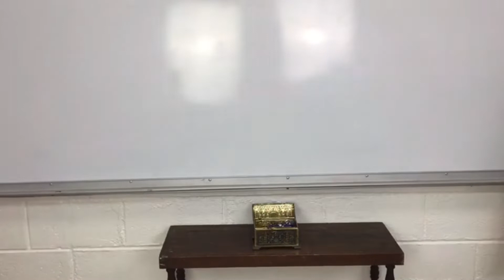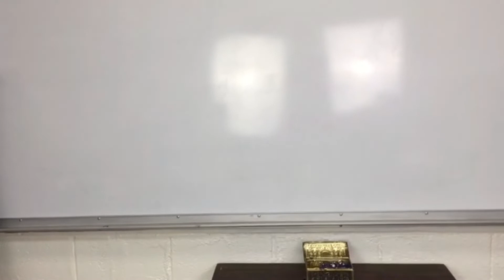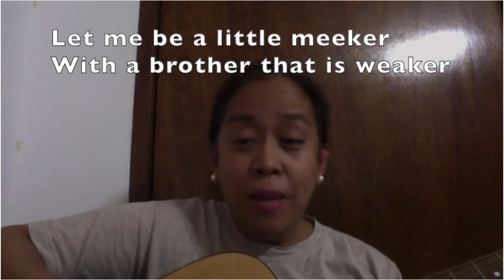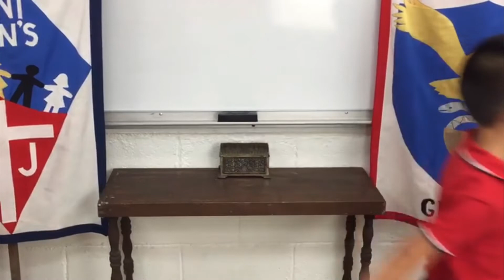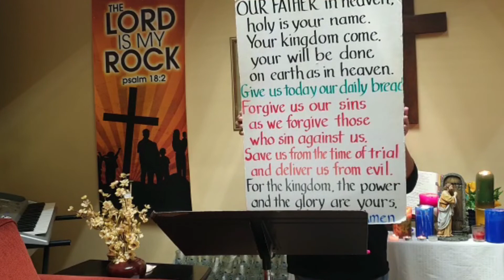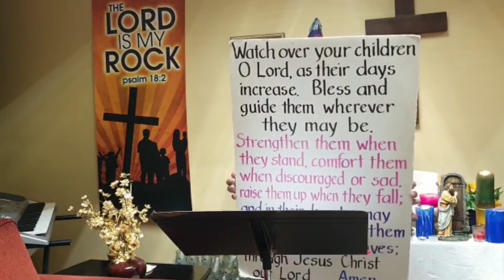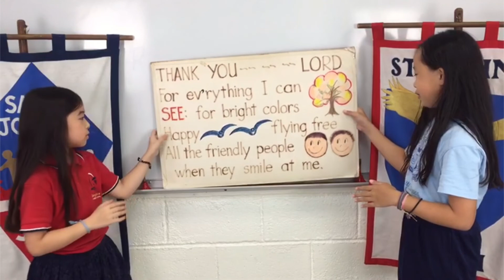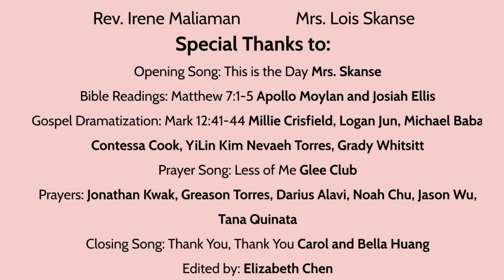Lower School Chapel for November 16 & 18, 2021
Chapel Theme:  JUDGING OTHERS
Prayer Song:  LESS OF ME